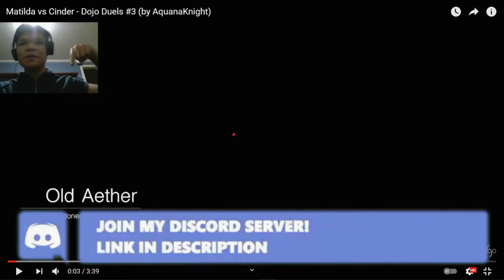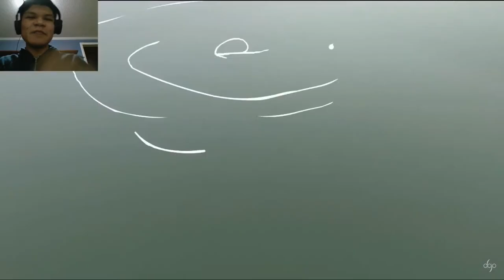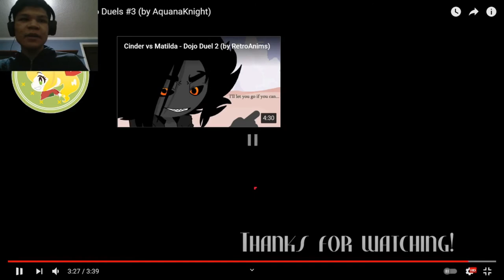Matilda vs Cinder - Dojo Duels #3 (by AquanaKnight) | [REACTION]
reacting to hyun's dojo community
hyun's dojo community reaction
react to hyuns dojo community
hyuns dojo community
AquanaKnight
Retro Anims
Dojo Duel
damreacts20

Reaction
Reacting
React
Stickman
Animation
Gaming
Pivot Animation